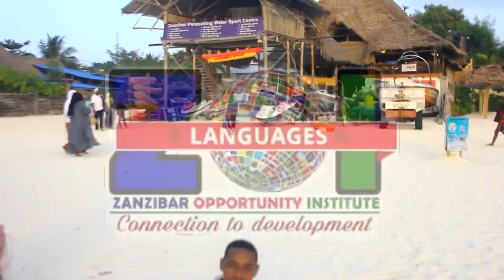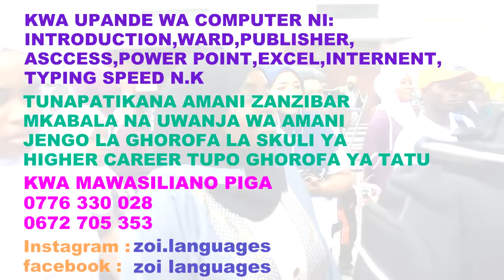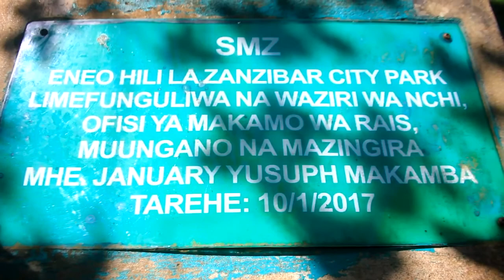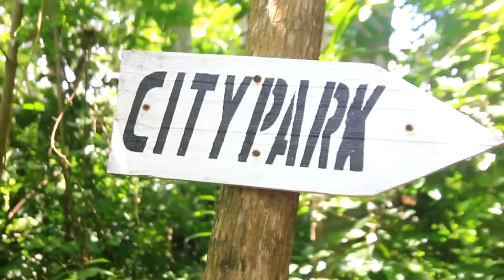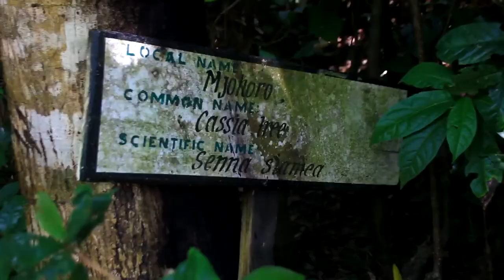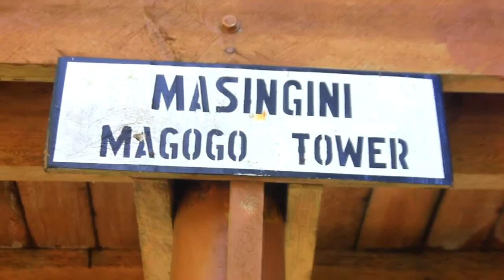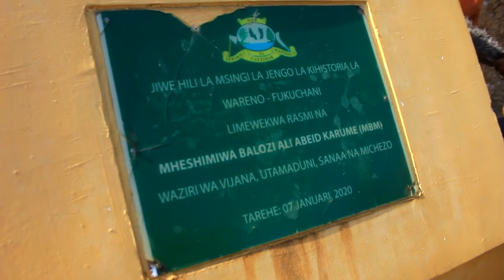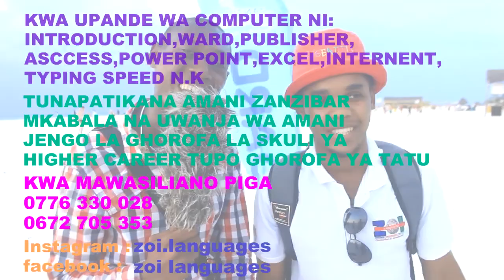Part 2. ZOI STUDY TOUR 9/1/2021 Fukuchani,Kendwa$Nungwi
Hii ni sehemu ya pili ya ziara ya ZOI Fukuchani,Kendwa & Nungwi